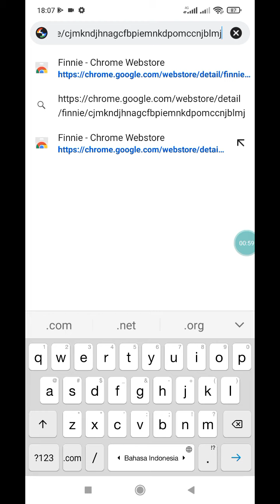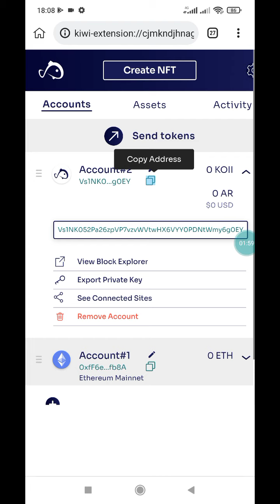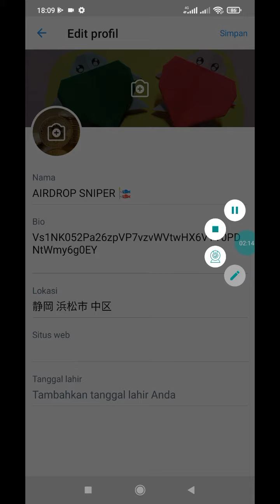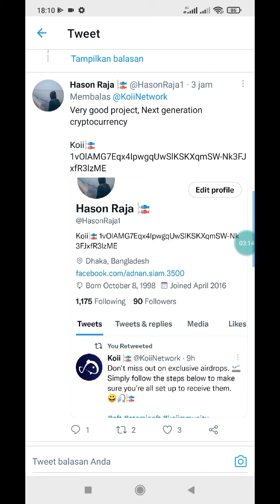KOII AIRDROP, Task Easy Calon Duit Jangan di Skip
thanks